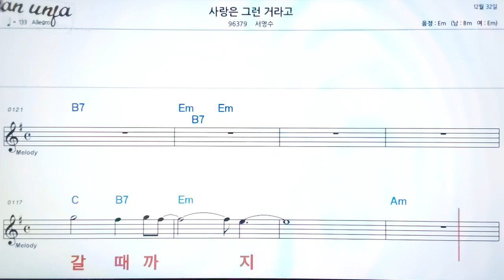사랑은 그런 거라고/서영수👍악보, 기타 코드,가사,Karaoke*가라오케 반주